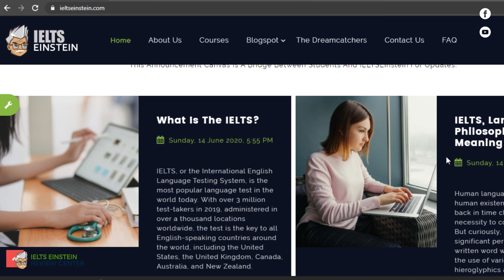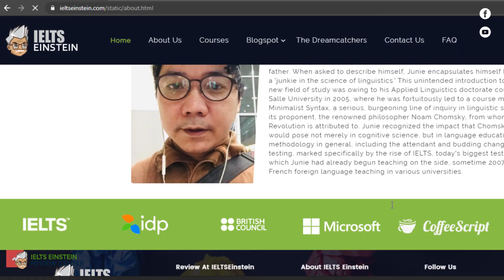Our humble beginnings.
IELTS Einstein is a gathering of the most skilled Filipino language professionals, with extensive experience in teaching methodologies, from large group classes to intimate online one-on-ones, and well-equipped on the most effective secrets to successfully hurdling the IELTS. This helps optimize any student’s chances of being an IELTS conqueror.

Overall, through diligent student participation and involvement, greater insight and understanding will be achieved on the true and indisputable purpose of language: to uphold the primacy of the negotiation of integrated meaning.

It is this realization that will equip the participant for the linguistic and pragmatic requirements not only of the exam but for life in general.